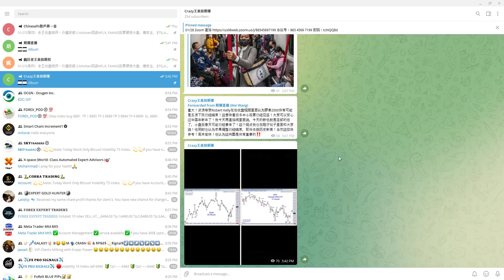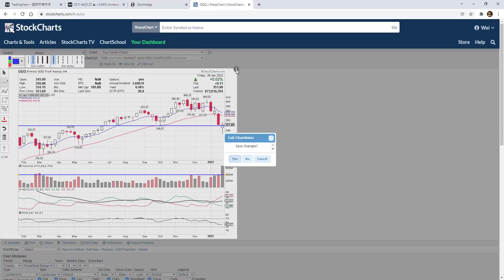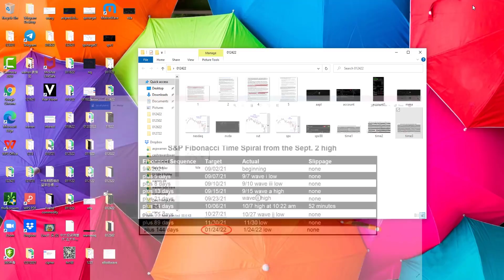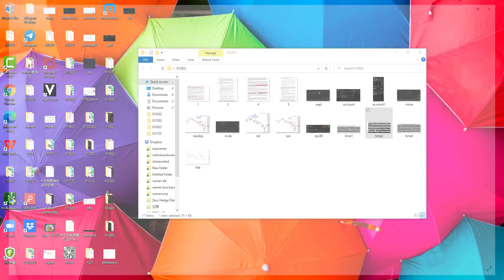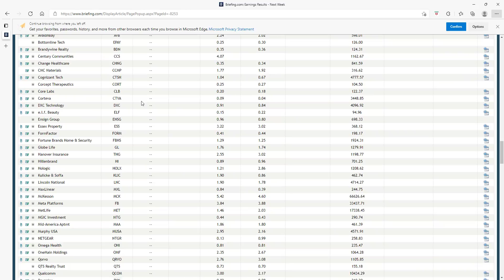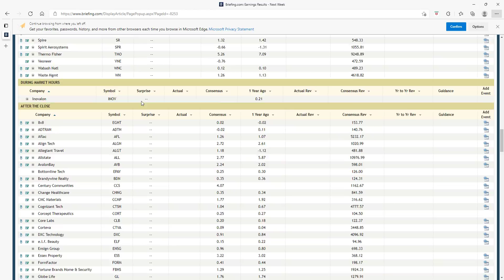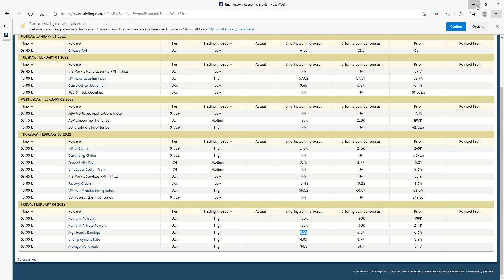01/28(周五）老王下周预测：今天说个虎年投资者会一听就振奋的预测（视频内），信不信由你。